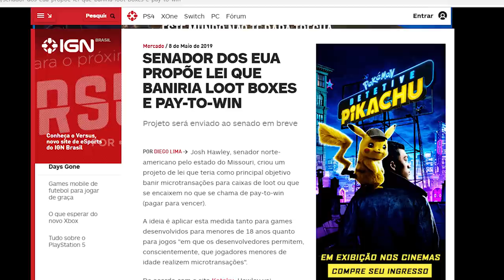Governo quer BANIR microtransações e loot boxes! Uma forma de censura?